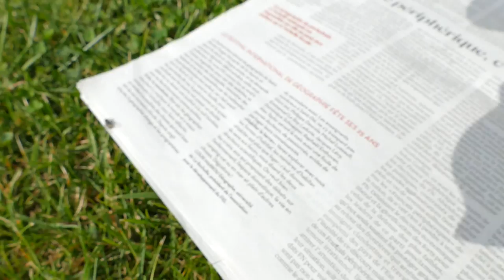Clin d'oeil du jour : Microcosmos - Académie Balzac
Même les mouches lisent le journal.